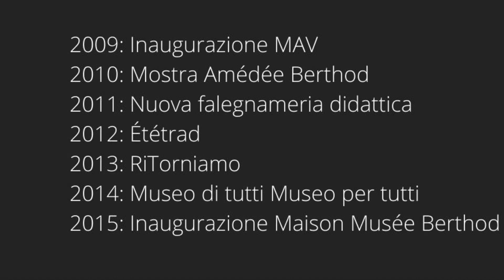12 anni di MAV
Il video per celebrare i 12 anni del MAV - Museo dell’Artigianato Valdostano di tradizione